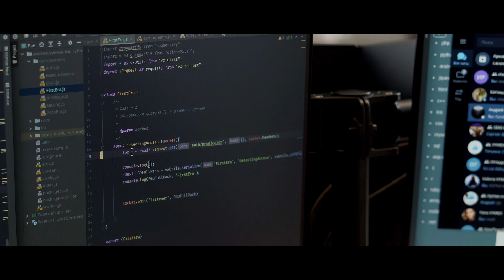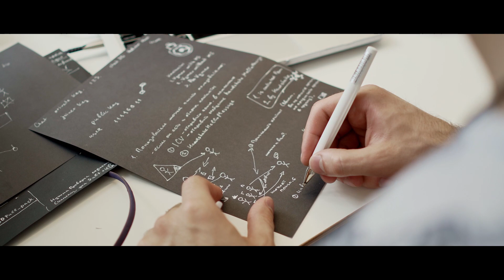VYMEX - це майбутнє бізнес технологій.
Перший ролик про компанію VYMEX, в якому ми починаємо розкривати інформацію про те, що відбувається в проєкті, які люди в ньому працюють так як все відбувається з середини.

***ENG***

The first video about Vymex, in which we begin to reveal what happens in the project, which people work in it and how everything happens from the inside.